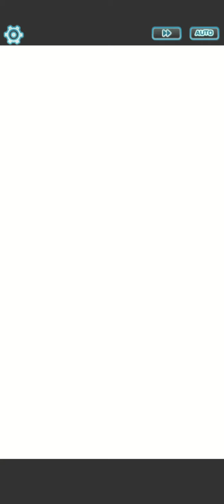Pokémon Masters EX - Palkia 3V1 Entei VH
Sync Grids:

Winona:
(She don't have an expanded sync grid)

Cyrus:
(He don't have an expanded sync grid)